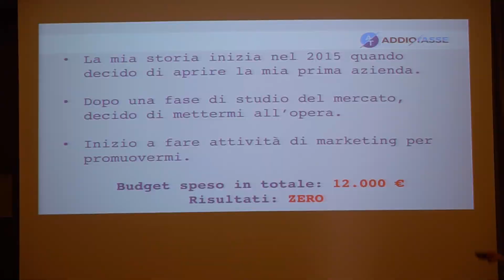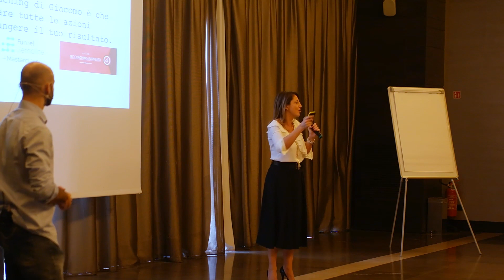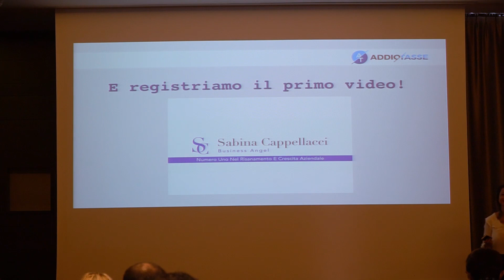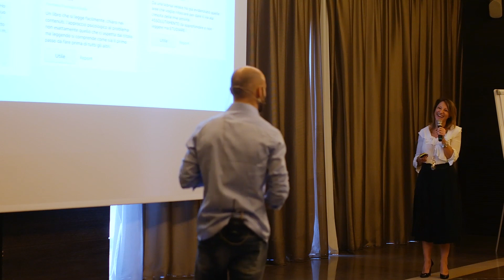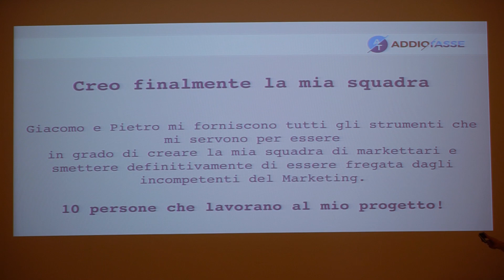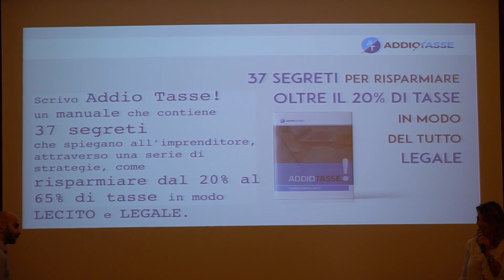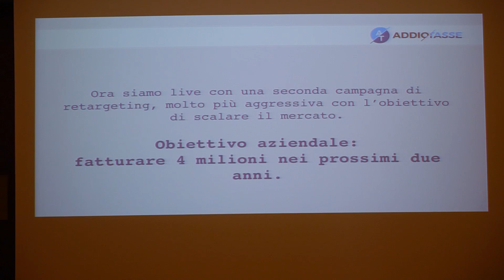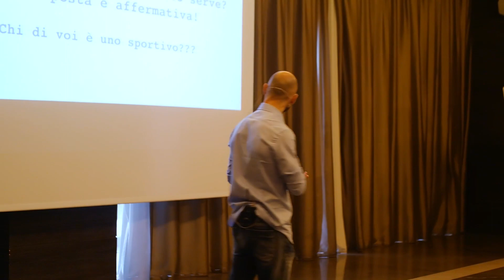Caso di SUCCESSO: Sabina Cappellacci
Sabina aveva tanta confusione in testa pur avendo seguito diversi formatori in Italia. Non aveva capito come mettere bene insieme, i pezzetti del puzzle per lanciare la propria attività.
La prima cosa che fece fu quella di creare da zero un nuovo brand e poi, soprattutto, creare un nuovo messaggio seguendo le strategie del Marketing Programmatico.

Subito dopo, creò un'offerta di fascia elevata dove lei e il suo team seguivano il cliente passo passo e poi creò una campagna con la chiarezza del Marketing Programmatico che sin da subito cominciò a portare clienti in automatico. Dopo un anno era giá in corsa per fatturare due milioni di euro, quando 12 mesi prima, era partita completamente da zero.

🔹 Sei un Imprenditore e vuoi integrare NUOVE STRATEGIE all’ interno del tuo Business?

▫️ Il mio obiettivo è MIGLIORARE la vita di imprenditori.